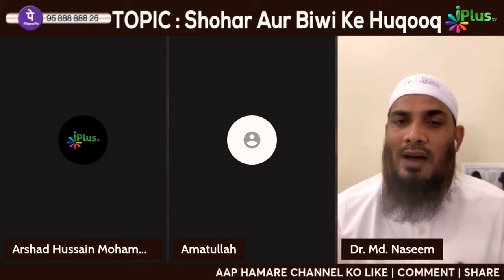Khula Ki Iddat Ke Time Kya Aurat Achche Kapde Pehan Kar Koi Shadi Function Mein Jaa Sakti Hai?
Khula Ki Iddat Ke Time Kya Aurat Achche Kapde Pehan Kar Koi Shadi Function Mein Jaa Sakti Hai? By Dr. Mohammad Naseem Madani iPlus TV Deeni Q&A

UPI : donateilm@icici